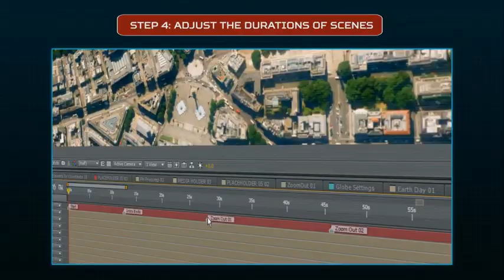MotionApe - Ultimate Earth Zoom Toolkit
Zoom in on Earth. Anywhere you want.

Yesss. I’ve been pondering what you were pondering and now it’s time to take over the World!

I’m proud to present “The Ultimate Earth Zoom Toolkit”, the most awesome, totally customizable time and money saver project you’ve ever seen.

With The Ultimate Earth Zoom Toolkit you can zoom in on anywhere on Earth and work on topnotch graphics and visual elements. It’s the ultimate all-in-one solution for all your broadcasting, game development, documentary, corporate identity or whatever-you-can-think-of needs. The comprehensive library of unique features enables you to change anything you want, add an immense amount of markers and graphics and customize every single piece according to your needs.

The main differentiation point is the outstanding graphics and extensive customization features, which you can modify easily. A must-have in every users’ project library.

I also created tutorials for this project so that even a four year old can create amazing looking, totally personalized videos for multi-purpose.

Package includes:

Map Generator Wizard: It is a browser based application that allow you to create map images of zoom points.
Ultimate Earth Zoom Toolkit: This is the main template. It combines all map images and gives you to zoom any location on the earth. It has an intro (satellite scene) and an outro (logo reveal scene). Also hi-tech library included.
Hi-Tech Library: It’s a standalone hi-tech library. You can import the library to your another projects.There are over 100 hi-tech elements ready to use. All elements synced with sound FXs.
Titles: Show your texts with amazing space background. There are 10 editable text holders.
Training Videos: 35 minutes video tutorials.
Main features are:

More then 100 animated elements
Compatible with After Effects CS5, CS5.5, CS6, CC
1920×1080 Full HD Resolution
No plugins required.(Cycore (CC) plugins which comes with After Effects have to be installed)
3D satellite is pre-rendered. You should know that you can’t edit the satellite but you can edit all elements on the display on the satellite. If you want you can use a footage on the display as intro.